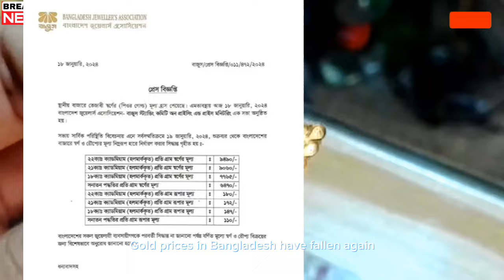বাংলাদেশে আজকে ২০২৪ সালে অত্যন্ত কমলো সোনার দাম | Sonar dam today l Sorner dam today Bangladesh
Explore today's gold prices in Bangladesh in my latest YouTube video description. Stay informed with updated information for 2024. GoldPrice BangladeshGold 2024Updates"

Thanks